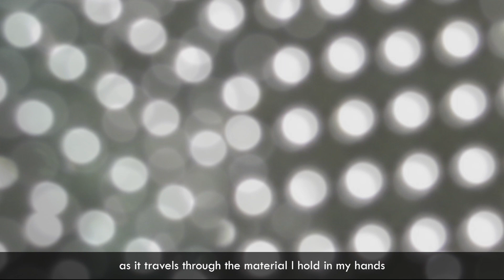PyR Festival 2023 / Kaoru Furuko on 'Solid Fluid 003'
PUNTO Y RAYA FESTIVAL 2023
October 11-15th in Lisbon, Portugal
at Cinema Fernando Lopes, Cinemateca Portuguesa, Universidade Lusófona, Museu Lisboa - Palácio Pimenta, Caleidoscópio U. Lisboa, FBA-UL, ESML Escola Superior de Música de Lisboa

CREATIVE PROCESS EPISODE devoted to:
OLID FLUID 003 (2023 | Lund, Sweden) by Kaoru Furuko

In a dark room, it's just me, light, objects, and a camera. I put on my soundproof headphones.
There is only my subtle -but solid- heartbeat, that can be heard in the silence. That's my flow.
I dive into the depths of my being by immersing myself in the light that dances, glows, and trembles as it travels through the material I hold in my hands.
Swimming in an ocean of luminous impressions through three lenses. I fine-tune various elements until vivid sensations strike right into the spot where my primal ache pulsates, deep in my heart.
Those sensations resonate with my intangible simmering, embrace it, liberate me from the sore for a moment.  Captured. I weave together these captured moments, shaping a wave of moving images.
This “Solid Fluid” series is a visual and motion lullaby to my primal pain, a song composed of the very moments that vibrate with my deepest self.
A melody flowing and harmonising with my fluid emotion and the voices of my cells.
A lullaby to keep my soul from slipping out of my body.
I don’t need to extinguish the flame; I just aspire to reach it one day through this creative journey.
I hope these lullabies reach those who may also carry the tiny little sore in their souls, and resonate with them.
And if any of these lullabies sing for or with your, we may resonate together, even from a great distance, even if it's just one in a million.

The original music was created and performed for this piece by Christian Wellbo.